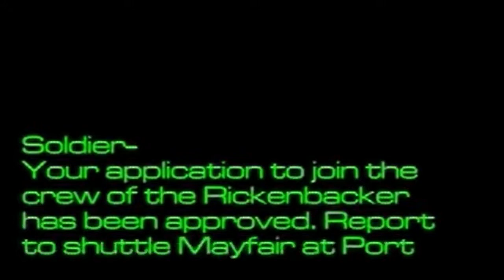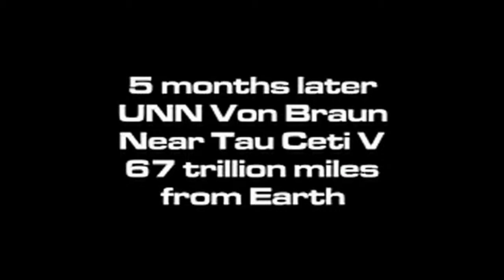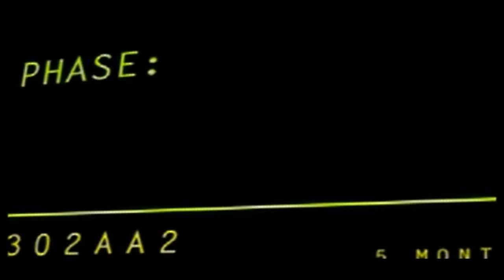System shock 2 revisited EP1